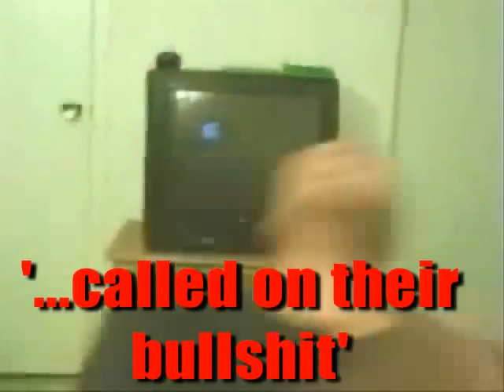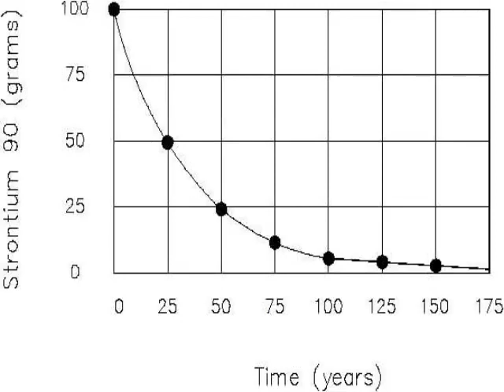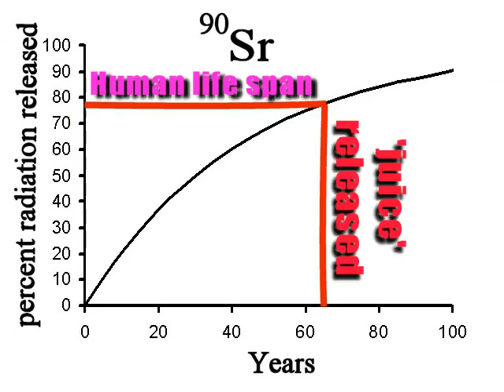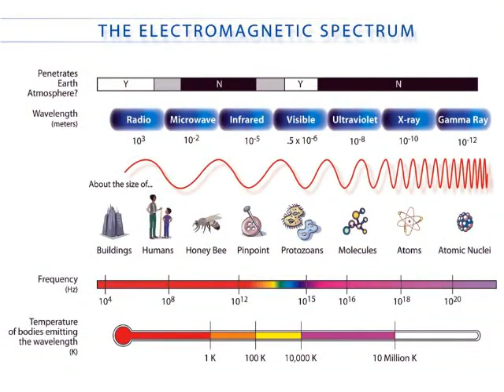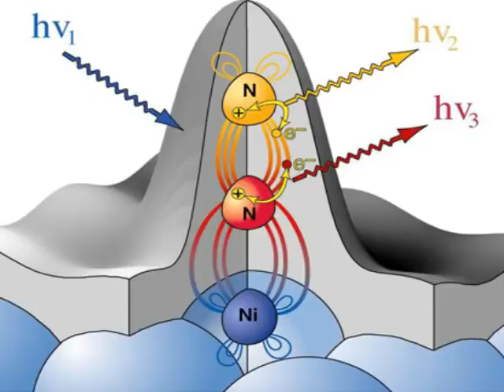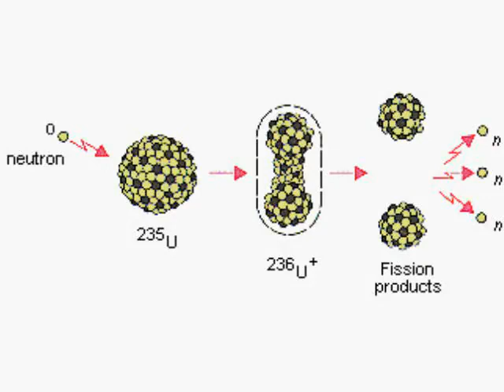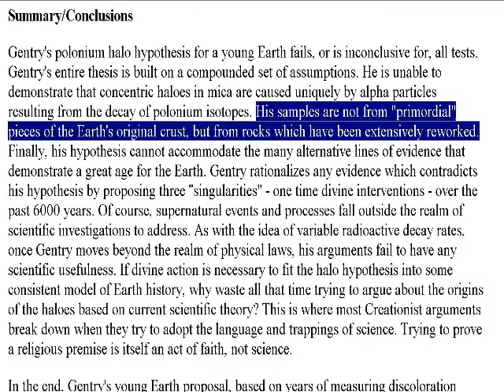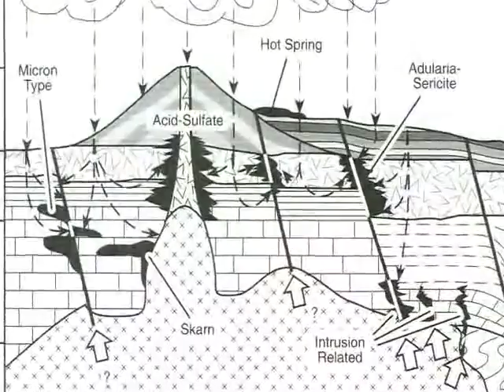¿Porqué la gente se ríe de los creacionistas? 16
La décimosexta parte de esta serie.

 Este video no tiene copyright, por propósitos educativos.
Siéntanse con la libertad de compartir, o hacer mirror de estos videos, con o sin acreditación.

 Parte de una soberbia serie de videos que exponen la graciosa estupidez de los creacionistas, y el porqué merecen burla.
En cada caso, las declaraciones creacionistas demuestran ser increíblemente estúpidas, aún bajo el más rudimentario conocimiento científico.

 En este episodio revisitamos a VenomfangX, para demostrar a los creacionistas, que sólo porque puedan leér algo en internet, eso no lo hace cierto, ni tampoco es un buen sustituto para la educación.  Lo que es aún más sorprendente, es cómo alguien puede encontrar convincentes, los argumentos de VenomfangX.  Es un aterrador ejemplo de cuan vulnerables son, los deseducados, a las estratagemas de un confiado adolescente, de quien suponen les dice la verdad.

 La pésima comprensión, de VenomfangX, de la datación radiométrica, se ve subrayada, (no quise mencionar al Carbono 14) aquí.  Algunas de sus declaraciones están apabullantemente mal pensadas. Notablemente, su proclama de que las tasas de deterioro de isótopos nucleares, no son constantes, y que pueden ser aceleradas por un factor de un billón. Si esto fuese cierto, no habría problema con el almacenamiento a largo plazo, de desechos radiactivos, pues podríamos "desradiactificarlos" en segundos, o unas cuantas semanas.  La complacencia de VenomfangX, de usar su falta de comprensión de la datación de radioisótopos, para "probar" que esta está mal, también se ve remarcada.  Por ejemplo, su idea de que la datación radiométrica no funciona en sistemas abiertos, es tan estúpida, como decir que los relojes no pueden ser usados para saber la hora, si no tienen baterías.

 Original de Thunderf00t.

Fecha de publicación original:

04 de Febrero 2008